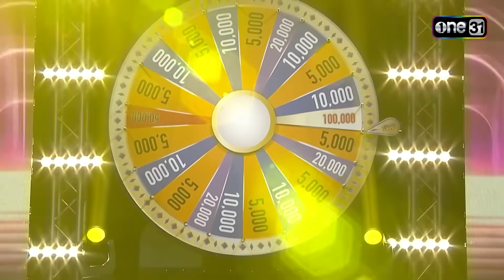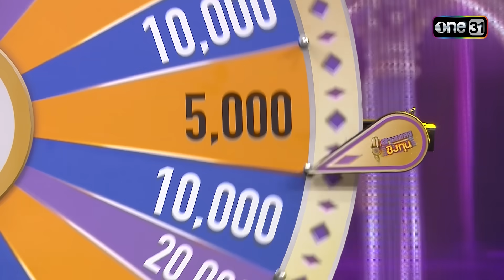ดวลเพลงชิงทุน | Ep.1400 (FULL EP) | 3 พ.ย. 66 | one31